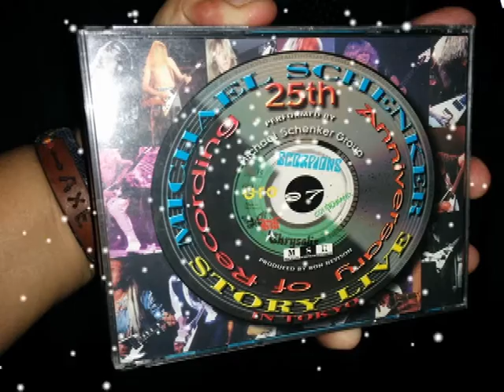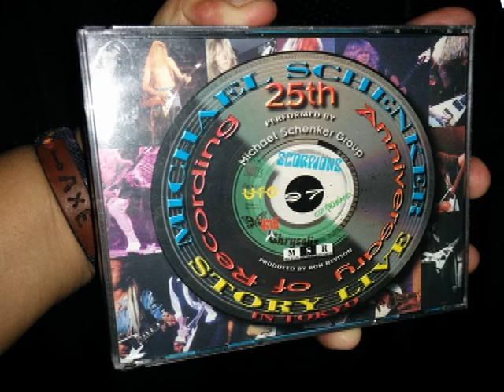MICHAEL SCHENKER [ BACK TO LIFE ] 25TH ANNIVERSARY,1997 JAPAN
Michael Schenker Live Performance in Japan , 1997.

Michael Schenker ( Guitars )
Leif Sundin ( Vocals )
Barry Sparks ( Bass )
Seth Bernstein ( Rhythm Guitar / Keys. )
Shane Gaalaas ( Drums )